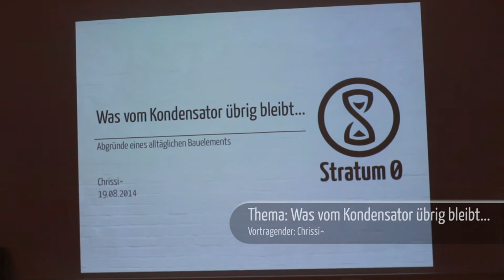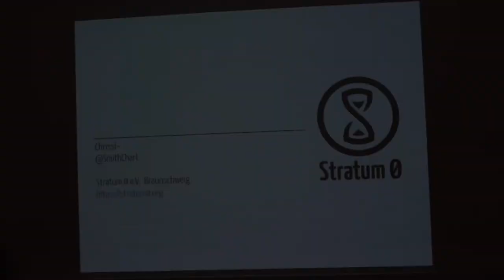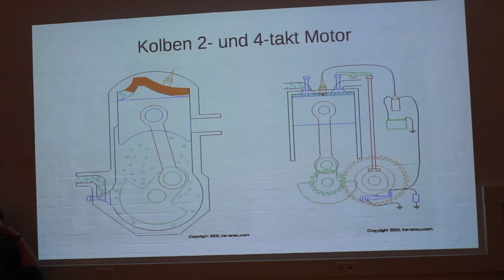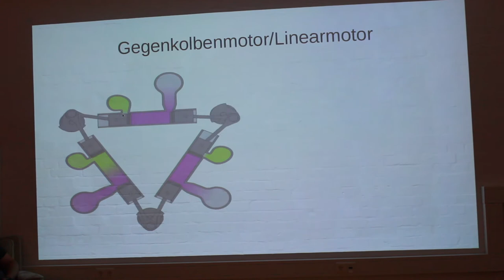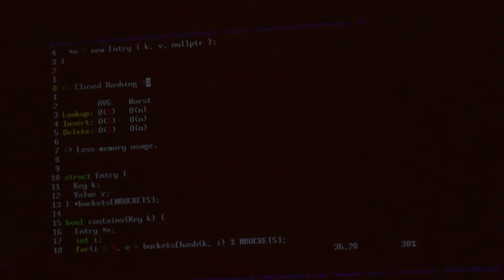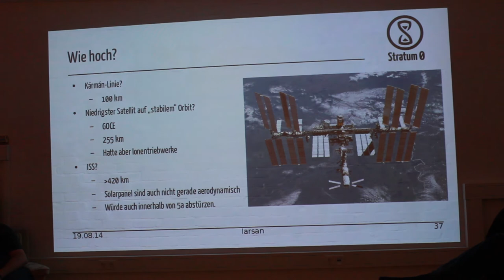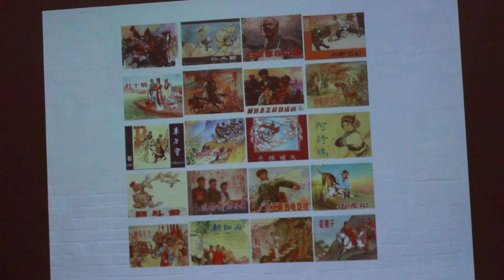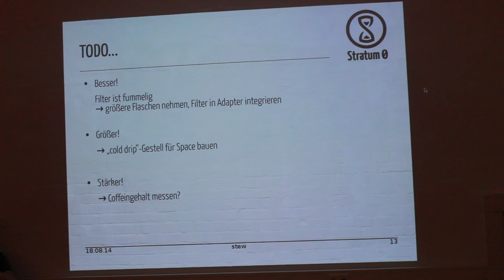Stratum0 Vortragsabend 19.9.2014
Kurzvorträge von Pecca, Chrissi^, DooMMasteR, drahflow, larsan und stew. "Dank" Kameraproblemen ist der Vortrag von ktrask über "Feynman-Diagramme" leider nicht hochladbar. Sorry :(

Lizenz: CC-BY-SA 3.0 by Sintox